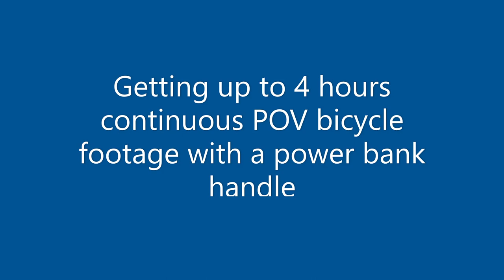Mounting a power bank handle on a bicycle for extended video shoots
Here is an easy and quick way to mount/demount a handle type power bank to a bicycle for extra battery life. I am using a Ulanzi BG2, but the same mount can be used for similar power banks. I have managed to get up to 4 hours of footage so far without stopping fro a battery change. You will need to drill the mount hole out a little in the brackets to accommodate the quick release skewer.

Tip: Plug the power bank into your Go Pro before turning it on. This starts the charging sequence, which will continue after you turn the camera on. Your Go Pro battery should be below 100% for the charge sequence to start. I also attach my camera on a separate mount and connect them via a USB cable.